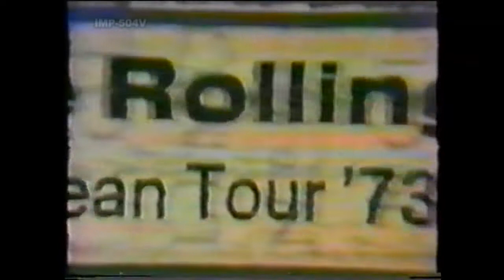The Rolling Stones - DVD 1973 Live In Cologne Germany (2024)